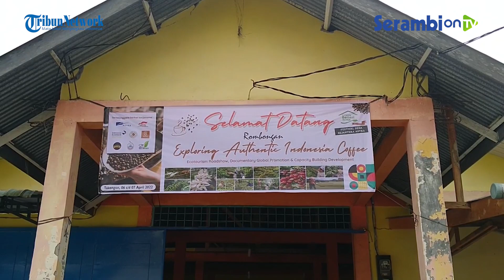Coffee Buyer Asal Belanda Kunjungi Desa Wisata Kopi Gayo di Takengon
Laporan Romadani | Aceh Tengah

SERAMBINEWS.COM, TAKENGON - Komoditas kopi Gayo kini semakin diperhitungkan pasar global karena keunikan cita rasa yang nikmat.

Kali ini PT Astra International Tbk bekerjasama dengan Lembaga Pembiayaan Ekspor Indonesia (LPEI) serta Coffee Cupping International (CCI) Belanda mengunjungi salah satu koperasi kopi Gayo dalam rangkaian Exploring Authentic Indonesian Coffee.

Exploring Authentic Indonesian Coffee merupakan kunjungan wisata di desa berbasis produk unggulan kopi di 13 sentra kopi Indonesia, salah satunya yaitu Desa Sejahtera Astra Takengon, Aceh Tengah pada Kamis (7/4/2022).

Selain dalam rangka mendukung pemulihan ekonomi nasional, khususnya pariwisata, juga kesempatan untuk promosi di tingkat internasional.

Selanjutnya CCI juga menjajaki potensi pembelian kopi gayo sebanyak 15 kontainer per tahun.

Ke depan, kegiatan ini akan ditindaklanjuti melalui sinergi PT Astra International Tbk dan Lembaga Pembiayaan Ekspor Indonesia berupa pelatihan dalam memberikan fasilitas sarana dan prasarana proses kopi Gayo di Desa Sejahtera Astra atau Desa Devisa Takengon.(*)